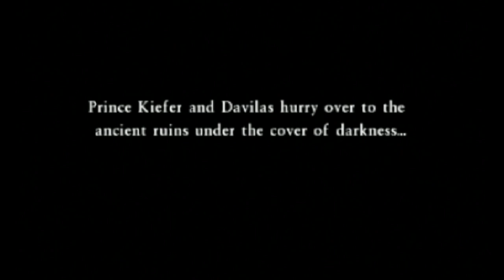Dragon Quest VII [3DS] Playthrough #004, Shrine of Mysteries: Opening the Way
This is video #004 in my playthrough of Dragon Quest VII: Fragments of the Forgotten Past for the Nintendo 3DS. This playthrough is available with and without commentary. This video does not contain commentary.

Previously, Davilas and Kiefer learned from Dermot the Hermit how to open the door to the Shrine of Mysteries, but Kiefer got grounded by his dad. Now, at night, Kiefer has picked up Davilas to go back to the shrine.

Note that the puzzles in the Shrine of Mysteries have been gutted from the PlayStation version. In fact, this shrine has practically no puzzles at all anymore.

After resuming, the party leaves Pilchard Bay (time 0:55). A scene takes place. Kiefer and Davilas travel to the Shrine of Mysteries automatically. When the pair prays, the statue opens the shrine's door. Yay!

After the scene, the party enters the Shrine of Mysteries (time 3:51). Inside, they find some statues and a translucent purple fairy.

They step forward and talk to the fairy (time 4:33). They are currently in the Shrine of Awakening. He tells the party to chat with the four saints in the room.

So, the party begins talking to the room's four statues (time 5:36). They represent the four elements: Earth, Wind, Fire, and Water.

Afterwards, they talk to the fairy again (time 7:40). Now, they have to go to a couple of grave sites near Estard and pick up some items to give to the statues.

The party leaves the Shrine of Mysteries (time 9:39).

Across the water to the east of Estard, the party enters the Grave of Earth and Fire (time 10:36).

They first go into the western grave (time 11:03).

Inside the grave, there is an easy puzzle (time 11:28). Stepping on both switches ignites two braziers with red flame and allows them to get the Saint's Helm.

Next, they go into the eastern grave (time 12:34). The same puzzle waits inside. Stepping on the switches ignites braziers with yellow flame and allows them to get the Saint's Armour.

The party exits north (time 14:02). This is the Northern Estard region.

In the northeast, they find the entrance to the Grave of Wind and Water (time 14:28).

First, they open the western grave (time 14:51). Stepping on the switches ignites braziers with green flame and allows the party to get the Saint's Shield.

Finally, they open the eastern grave (time 16:20). Stepping on the switches ignites braziers with blue flame and allows the party to get the Saint's Sword.

The party leaves the grave site (time 18:11).

They backtrack to the Shrine of Mysteries (time 19:38).

Inside, they chat with the fairy (time 20:12).

Then, they give the four items to the statues (time 20:50). It's as simple as talking to each statue. From west to east, they take the Saint's Armor, the Saint's Shield, the Saint's Helm, and the Saint's Sword. Once the door is open, the fairy finally goes through.

There are some locked doors downstairs that cannot be opened yet. There are also four small shrines with doors that cannot be opened yet. There are some tablet fragments around the room, but I will pick those up in a moment.

The party heads north into the Assembly Room (time 25:52). A mysterious voice tells the party to talk to the spirit present in the room.

They chat with the purple fairy (time 27:11). He calls their attention to the four pillars below, each adorned with four or five colored pedestals. The party must look for colored fragments to set in each pedestal. This fellow will help them set the appropriate fragment into each pedestal.

In the west of the statue room, they find Yellow Fragment 2 (time 29:09).

They take it to the fairy (time 29:56). Under the Yellow Pillars, this Yellow Fragment goes in the upper-left pedestal's lower-left corner. The upper-left corner is already filled in. In this version of the game, you can only attempt to slot a fragment on the correct pedestal, and the pedestal is marked with the shape of the fragment. These are welcome changes from the PlayStation version. So is the pedestal information on the menu.

They find Yellow Fragment 1 on the dais where the two eastern statues are located (time 31:05). This fragment goes in the upper-right corner of the same pedestal. However, this pedestal is still missing one fragment.

The party can also ask for guidance about the next fragment(s) they can get (time 31:50). A big ship has just come home to port. Could it be the Pilchard Bay fishermen? Maybe Davilas should check at home!